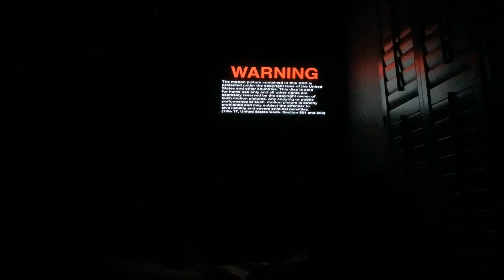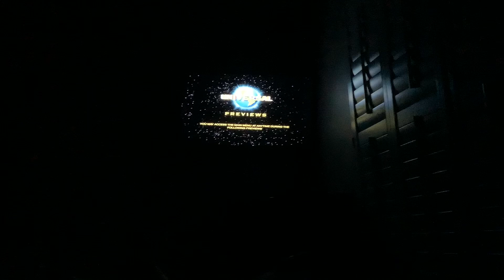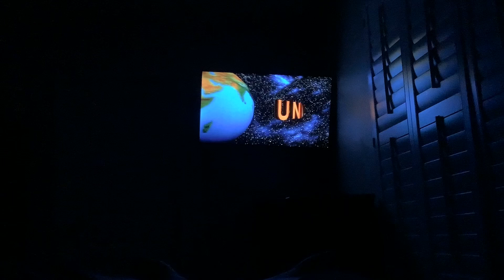Brody watching the opening to billy madison